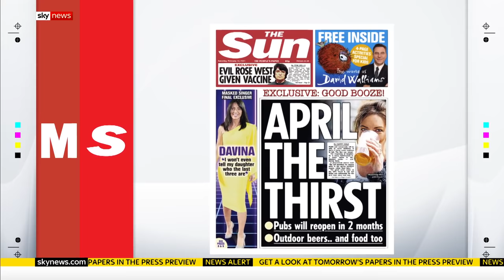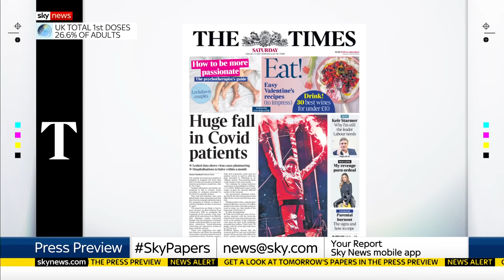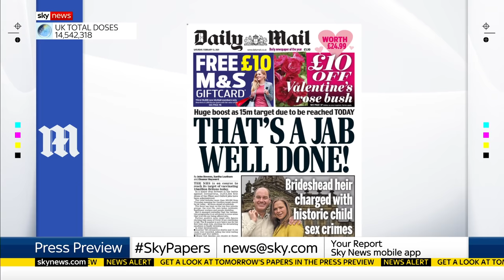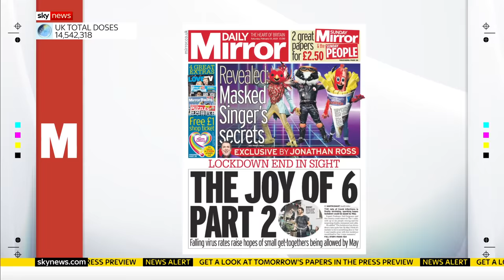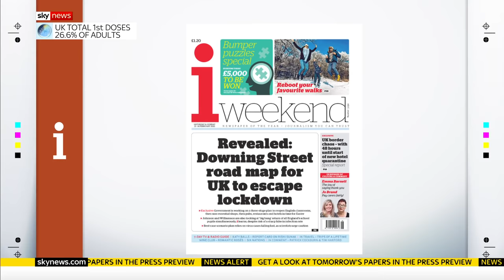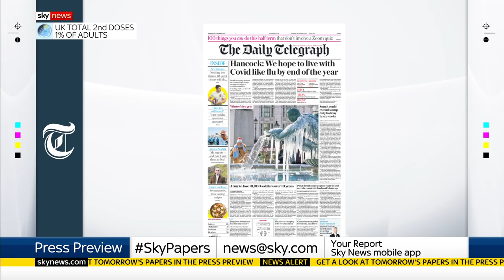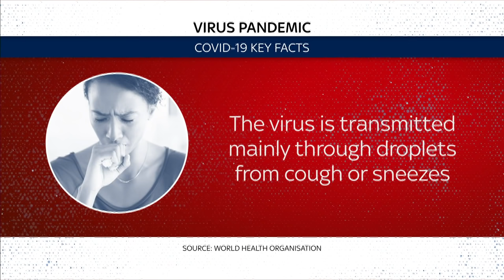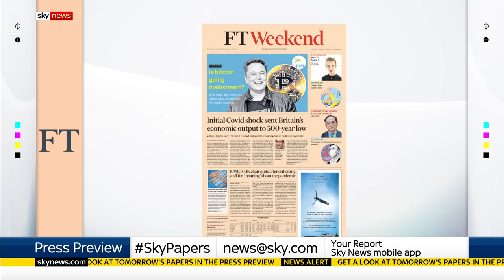Press Preview - A look inside Saturday's newspapers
A look at the headlines for the weekend with Daily Mirror columnist Susie Boniface and Conservative commentator Tim Montgomerie.

You can watch the Press Preview on Sky News every evening at 10.30pm and 11.30pm.